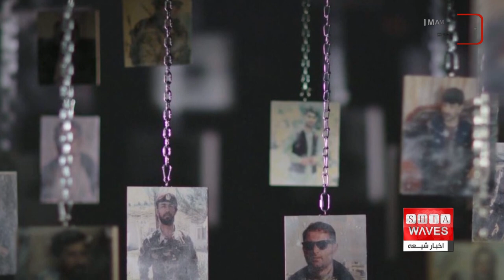نگاهی به چند خبر کوتاه: دوشنبه 29 اسفند ماه 1401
۱)وقوع طولانی ترین طوفان تاریخ در جنوب شرق قاره آفریقا
۲)توزیع دومین محموله بسته های معیشتی ماه شعبان المعظم توسط یک مرکز وابسته به دفتر آیت الله العظمی شیرازی
۳)انتقام جویی طالبان از نظامیان حکومت پیشین افغانستان
۴)مبارزات جهانی علیه اسلام هراسی